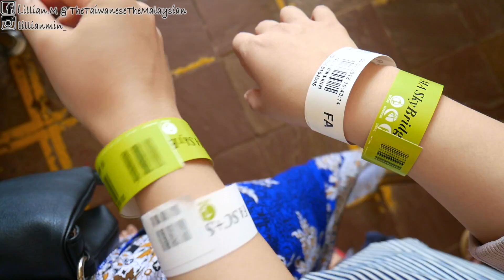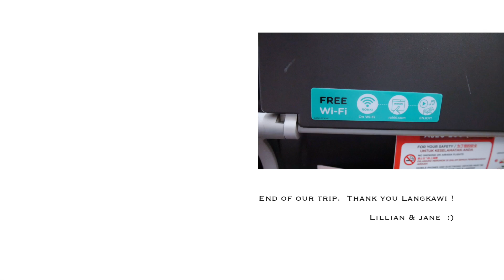馬來西亞Vlog.4 🇲🇾 我在最美海島蘭卡威 Langkawi Day2 ft.Jane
搭到亞航全新內裝機型超幸運，而且機上居然有Free WIFI！不過等了好幾個小時。。。半夜才回到吉隆坡。。。好累啊。。。（PS. 蘭卡威掰掰～好喜歡你❤️）

🔶本次網卡是台灣預先購買的SIMPLE上網寶（提供很多國家網卡）
* 這次來大馬用SIMple上網寶的15天4G高速吃到飽網卡*如果有買SIMple上網寶任一上網SIM卡，於商品頁面按「讚」並留下「消費評價」即可獲得價值$160的全球通用轉接插頭！隨貨寄出，當次旅行即可使用!！

（新馬地區任選四支太陽眼鏡免運費喔）

►PRIM4光復店 - 台北市大安區光復南路308巷29號1樓

* 固定每星期上傳影片***

平時動態都會在這裡跟你們分享～快點來找我玩